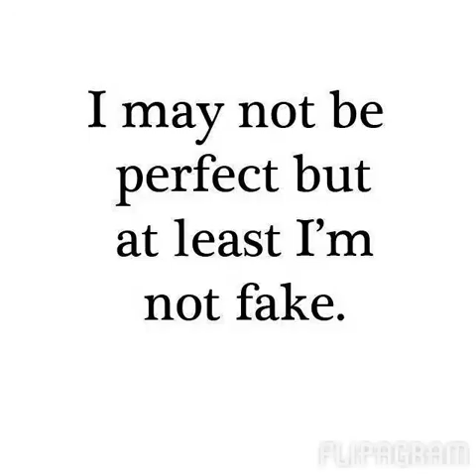Flipagram_20150410_120622.mp4